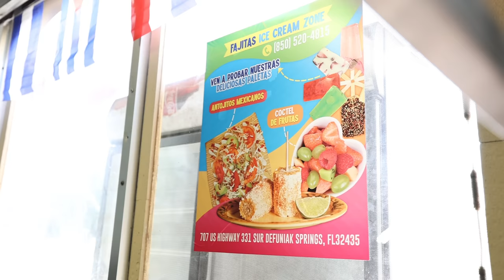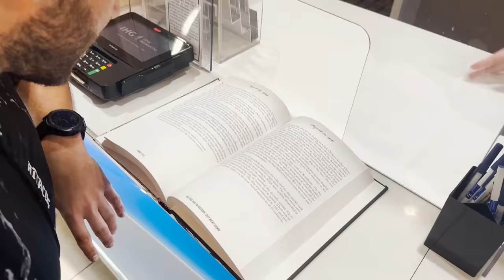2 Bikes 1 Wheelchair 3000 Miles Across The USA - Day 10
Attacus Cycling,
SCOTT,
MET Helmets,
Shimano,
fidlock,
Hutchinson Tyres
Sungod
Tailfin
GT85
Garmin
Parcours Wheels